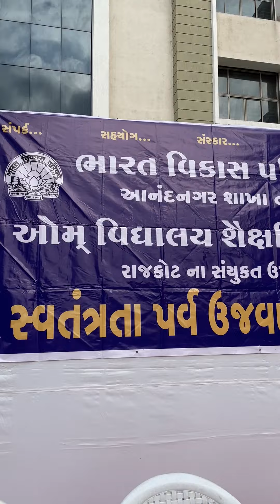78th Independence day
78th Independence day

15 August Speech in Gujarati |15 મી ઓગસ્ટ સ્પીચ |15 મી ઓગસ્ટ ભાષણ |Speech in Gujarati |Shahmeen education

vipul sir maths classes
maths by solanki sir
mahesh mishra math book solution
Content gap for Shorts
om sir periodic table
vocabulary by kamlesh sir
haresh jethva english grammar
om sir chemistry class 12
regular school jee topper
edusaathi vedic maths
vk montessori school
bhautik thakkar maths
Content gap
vidyakul maths std 10

edusaathi vedic maths
vk montessori school
bhautik thakkar maths
Content gap
1vidyakul maths std 10